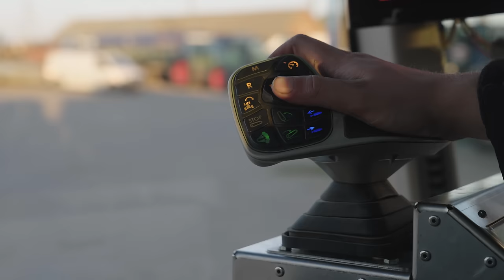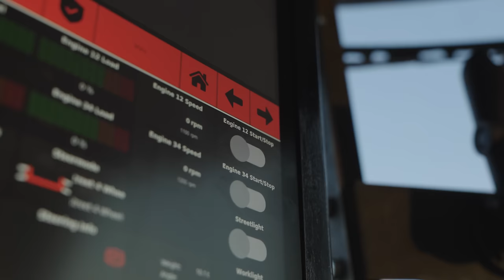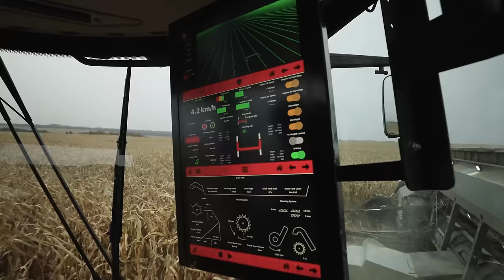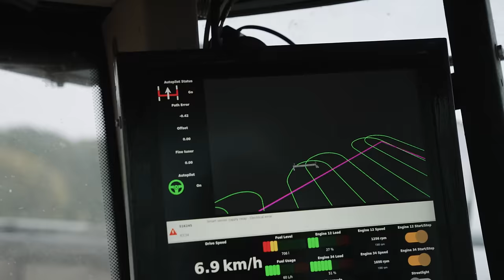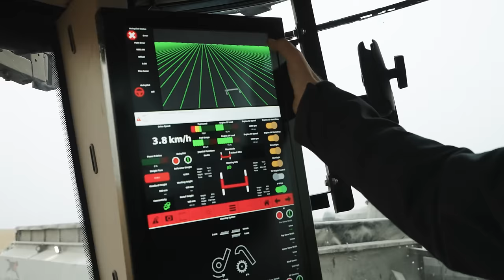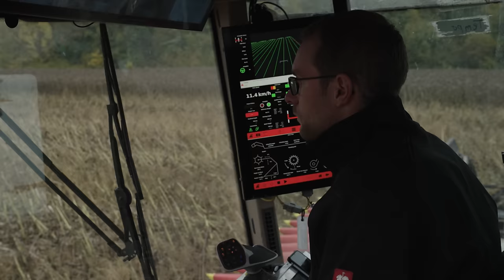NEXAT : Le nouveau tracteur révolutionnaire de 1100 CV | La récolte en Ukraine.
Derrière NEXAT se cache un tout nouveau système de production végétale, rendu possible grâce à de nouveaux développements technologiques. Au centre de ce système se trouve le tracteur NEXAT de 1100 CV, également appelé véhicule porteur à outils interchangeables Wide Span. Différents outils de travail du sol, de semis et de récolte peuvent être accrochés à cet automoteur. Tout comme le montage impressionnant d'un pulvérisateur de 70 mètres de large. Le travail s'effectue selon la méthode Controlled Traffic. Dans cette série de vidéos en deux parties, nous présentons NEXAT et les créateurs du groupe de réflexion Kalverkamp. Pour cela, nous nous sommes rendus en Ukraine !

Qu’est-ce que Farmworld.tv ?
Ta nouvelle vidéothèque en ligne pour regarder en streaming de passionnantes vidéos sur la technologie agricole dans le monde entier. Réalisée en toute autonomie, sans bénéficier du soutien de marques, de sponsoring ou de publicité, notre offre de films te donne un aperçu réaliste et souvent exclusif des entreprises agricoles, des entreprises de sous-traitance et des mégafermes du monde entier